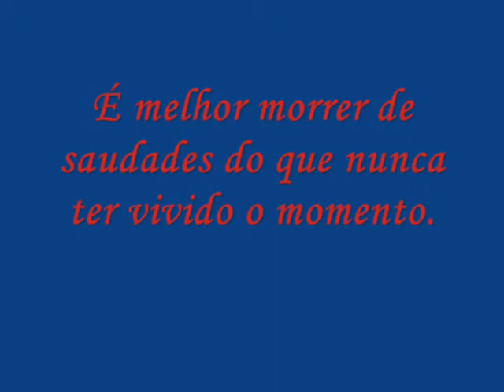Lotação Rota do Rui Barbosa , Metro Vila Matilde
Lotação Rota Rui Barbosa , Metro Vila Matilde